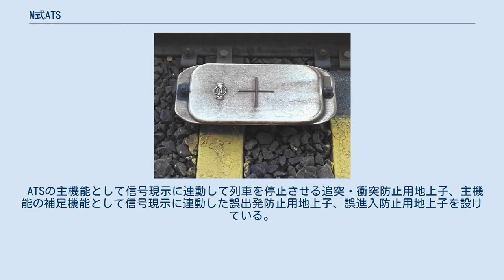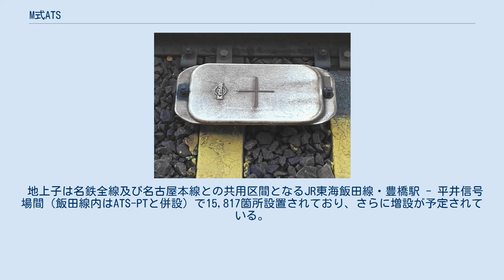M式ATS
M式ATS（エムしきエーティーエス）は名古屋鉄道および豊橋鉄道で使用される自動列車停止装置 (ATS) である。
 M式ATSは1960年代に採用されたATSである。
周波数変周式の地上子を2個1組とし速度照査機能を持たせる方式をとっている。
 列車が運転条件に従って適正な速度で運転しているか否か特定地点で検知するもので、列車の速度が照査速度を超過（列車が2個の地上子間を一定の時間（0.5秒）以下で通過）場合に自動的に非常制動を作用させる、点制御によるパターン方式である。
なお、速度計や速度発電機等の関与は無い。
 終点部分に地上子を密集配置するなどの工夫をしており実務上は問題が無いものの、時差式ATSの最大の欠点である絶対停止が不可能という問題を解決出来ていない方式である。
 1997年より豊橋鉄道でも採用されている。
 M式ATS地上子 照査地点の位置、照査箇所数、照査速度は路線や運転速度を考慮して決めている。
 ATSの主機能として信号現示に連動して列車を停止させる追突・衝突防止用地上子、主機能の補足機能として信号現示に連動した誤出発防止用地上子、誤進入防止用地上子を設けている。
また、信号現示に連動しない付加機能として分岐器、路線終端および曲線等の速度制限箇所、工事区間や危険区域等の必要な箇所に地上子を設けている。
これによる速度照査が行われている速度制限区間（名古屋駅南方のトンネル入口など）では速度制限標の下にATSの表示がある。
 地上子は名鉄全線及び名古屋本線との共用区間となるJR東海飯田線・豊橋駅 - 平井信号場間（飯田線内はATS-PTと併設）で15,817箇所設置されており、さらに増設が予定されている。